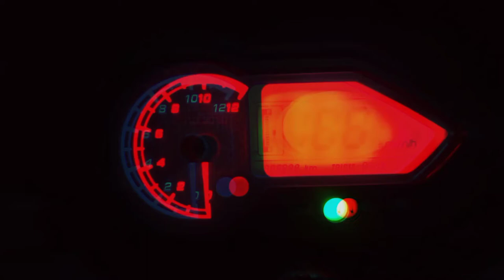PULSAR 150&180 DRAG RACE AND NIGHT REVIEW PULSAR DRAG RACE